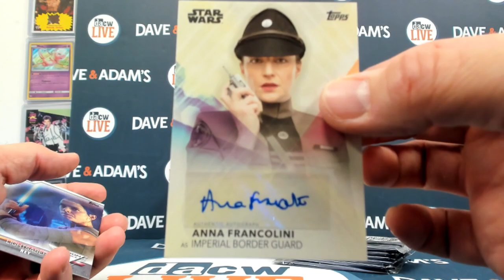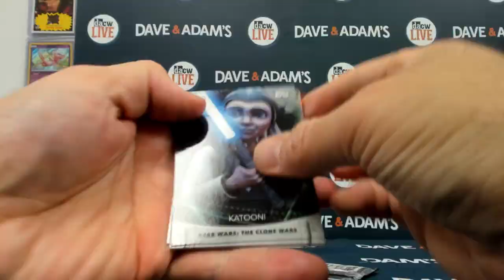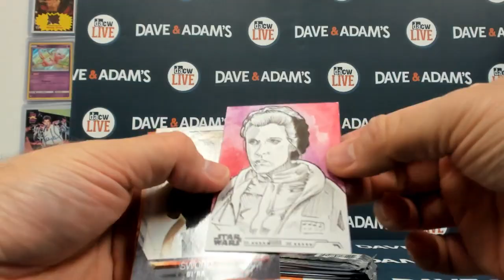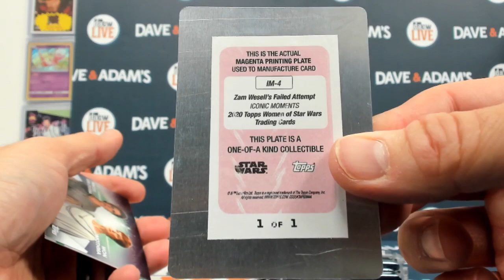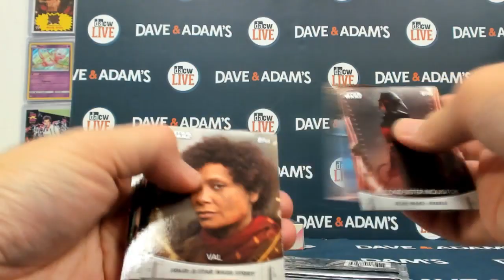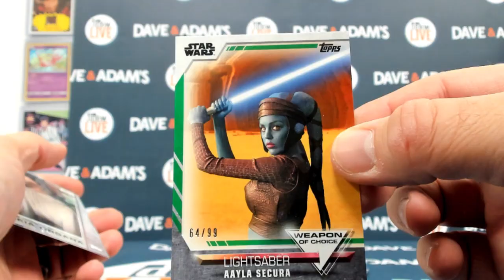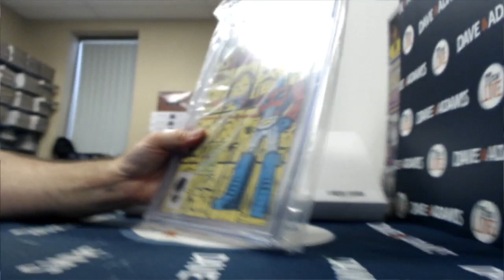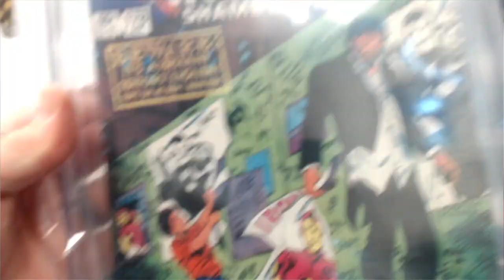Aaron's Star Wars and Hit Parade Mixer break